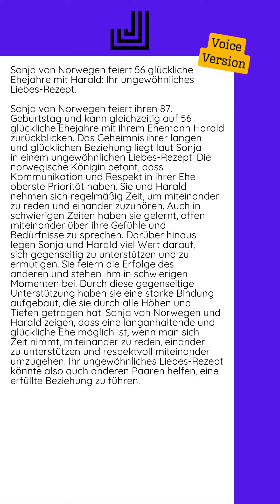04.07.2024 - Sonja von Norwegen feiert 56 glückliche Ehejahre mit Harald: Ihr...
Sonja von Norwegen feiert ihren 87. Geburtstag und kann gleichzeitig auf 56 glückliche Ehejahre mit ihrem Ehemann Harald zurückblicken. Das Geheimnis ihrer langen und glücklichen Beziehung liegt laut Sonja in einem ungewöhnlichen Liebes-Rezept.  Die norwegische Königin betont, dass Kommunikation und Respekt in ihrer Ehe oberste Priorität haben. Sie und Harald nehmen sich regelmäßig Zeit, um miteinander zu reden und einander zuzuhören. Auch in schwierigen Zeiten haben sie gelernt, offen miteinander über ihre Gefühle und Bedürfnisse zu sprechen.  Darüber hinaus legen Sonja und Harald viel Wert darauf, sich gegenseitig zu unterstützen und zu ermutigen. Sie feiern die Erfolge des anderen und stehen ihm in schwierigen Momenten bei. Durch diese gegenseitige Unterstützung haben sie eine starke Bindung aufgebaut, die sie durch alle Höhen und Tiefen getragen hat.  Sonja von Norwegen und Harald zeigen, dass eine langanhaltende und glückliche Ehe möglich ist, wenn man sich Zeit nimmt, miteinander zu reden,...